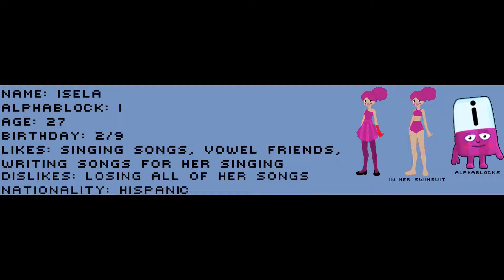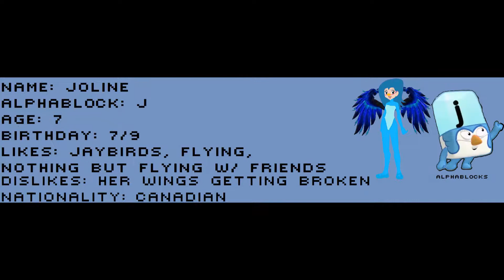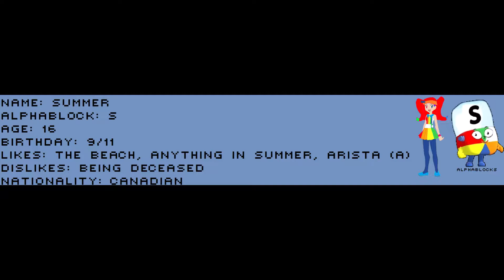Alphahumans (Inspired by SallythePuppet)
[Note: The Vowels are wearing their swimming costumes since the Wiki Fandom told me to.]

Nationalities:
Arista = Irish
Becki = Californian (American)
Cat = Australian
Damon = Californian (American)
Edward = British
Fiona = Nigerian
Gabriella = Hispanic
Hannah = Canadian
Isela = Hispanic
Joline = Canadian
Kent = European
Lila = French
Mario = Scottish
Noah = Scottish
Owen = Scottish
Posie = British
Queenie = European
Rose = Irish
Summer = Canadian
Thomas = French
Ulf = European
Vyota = Japanese
Wolfgang = Irish
Xander = Irish
Yusuf = American
Zachariah = European